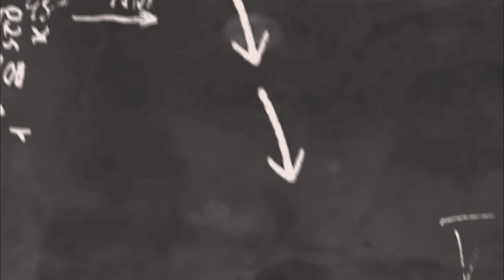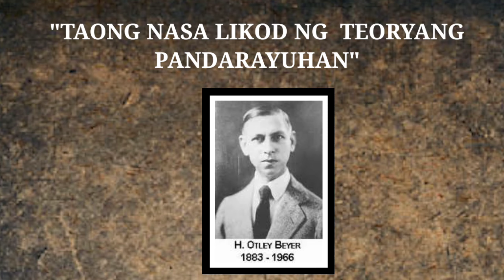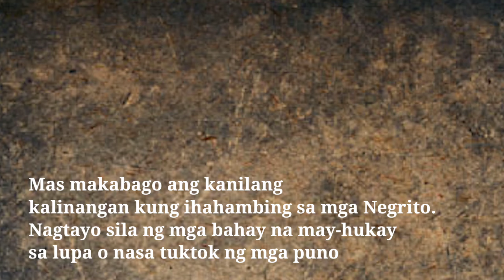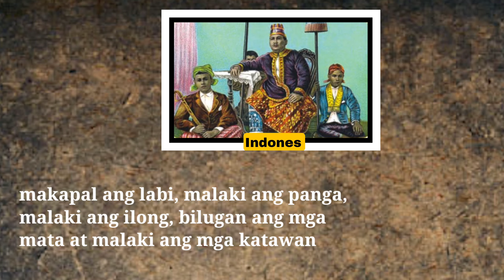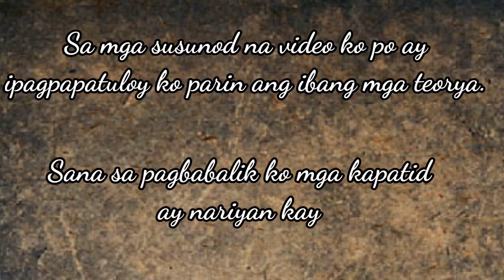Philippine History: Ang pinagmulan ng mga unang tao sa Pilipinas?